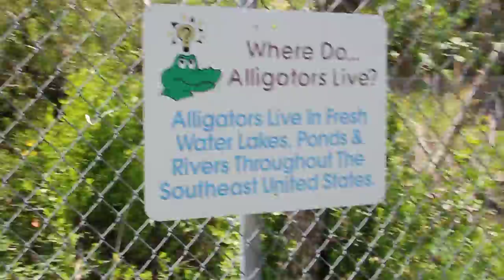Floryda #10 - Everglades Alligator Farm, Homestead, FL (28.03.2012) 2/4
Wizyta na farmie alligatorów w pobliżu narodowego parku Everglades na Florydzie